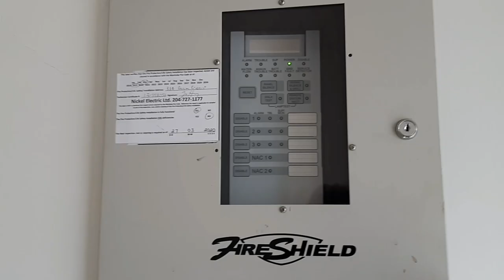How to reset fire alarm bell.(Fire Inspection)